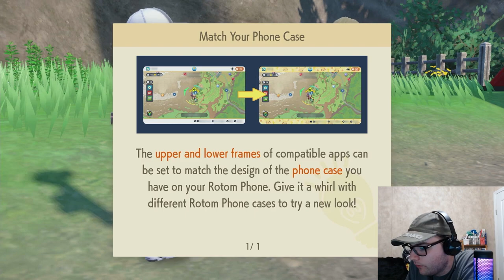Heading to Kitikami! Pokemon SV Teal Mask PLAYTHROUGH pt 1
⚠️ IMPORTANT NOTICE: THIS WAS RECORDED BACK IN MID SEPTEMBER! ⚠️

Me and my friend decided to play Teal Mask together, and we had a lot of fun doing it. My friend likes to explore around and do his own thing while I was mainly focused on the story.